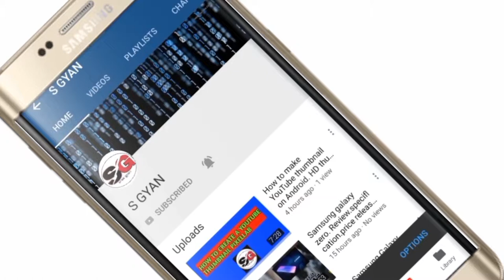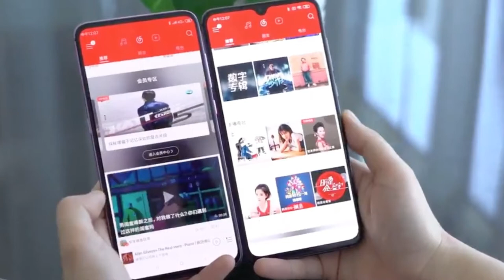Xiaomi under display camera|oppo transparent screen|redmi under display camera